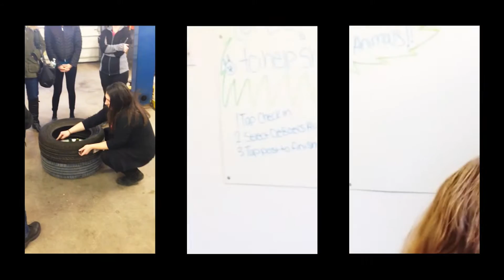WOMEN'S ONLY AUTOMOTIVE SEMINAR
Background Image Womens_auto_shop_2.png
Do you feel lost when you talk to a mechanic?

Do you panic when something goes wrong with your car?

Have you felt taken advantage of by an auto repair shop?

DeBoer's Auto will give you the knowledge you need to be in control of your car!

We will be holding a women's only automotive seminar.

We will cover the following topics:
How to check your cars underhood fluids
How to safely jump start a vehicle
How to change a flat tire

Brief overview of major vehicle systems
Practical and easy tips and lessons like, what is the purpose of coolant? How can I tell if I need brakes? What do the letters on the side of my tire mean? What can I touch under the hood of my car? What should I not touch?